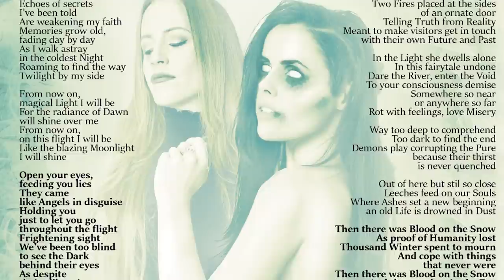Frozen Crown NEW ALBUM track by track (feat Federica Lanna)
Jade, Federico and Sheena, together with Federica Lanna, talk about the genesis behind the songs on our new album "Winterbane"